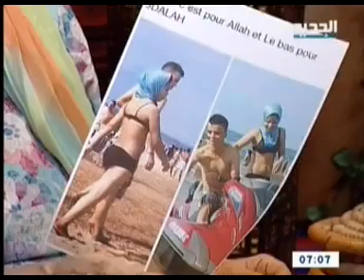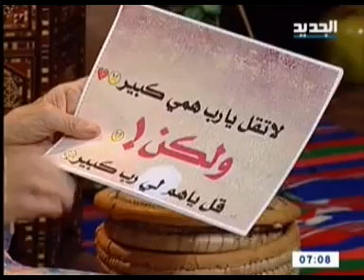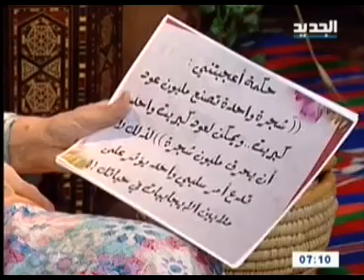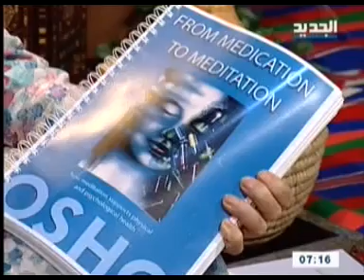مريم نور - غفران - الحلقة [ 836 ]